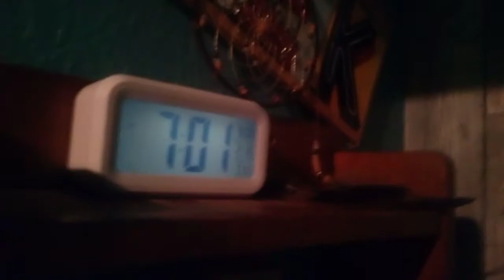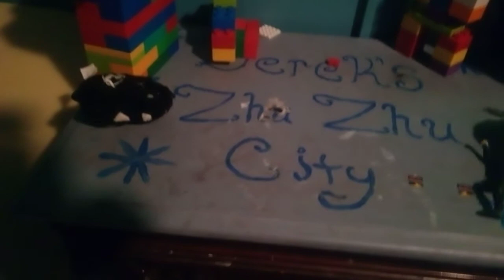zoo zoo City season 2 episode 5